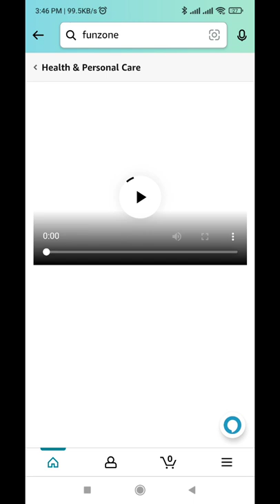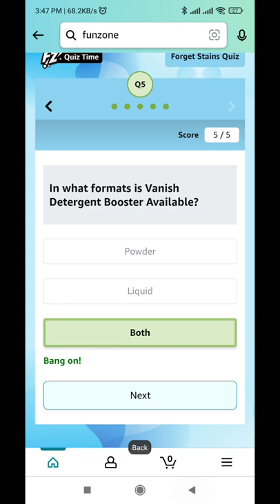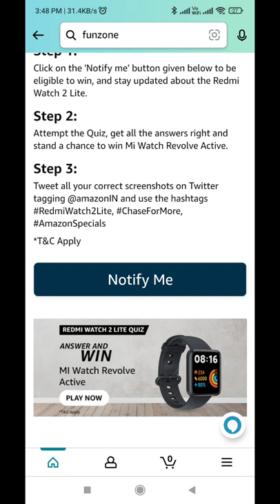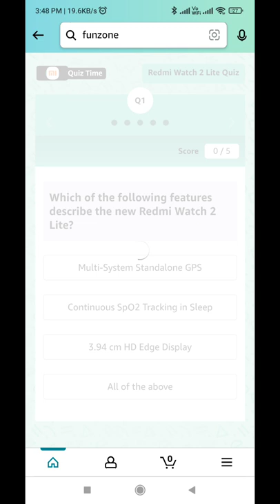Amazon Quiz Answers Today l 11 March 2022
Amazon Quiz Answers: Watch Video to get Answers of All Questions in it, Answer it on Amazon App before 11 March 2022 and stand a chance to Win

Questions :-

topics covered :-

amazon quiz
amazon quiz answers Today
11 March amazon quiz
11 March amazon quiz
ansari brothers
amazon
quiz

 Other quiz:-

Today quiz,

Quiz Time,

Fun zone,

Amazon Quiz,

answers,

 11 March 2022 Amazon quiz,

Amazon quiz l 11 March 2022 Answers,

11 March 2022 Amazon quiz,

11 March 2022 Amazon quiz answers,